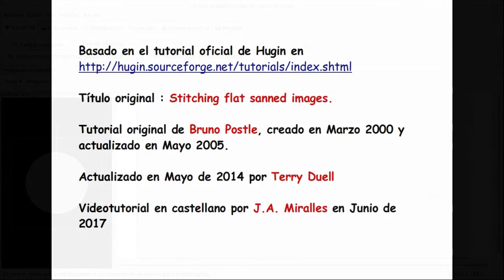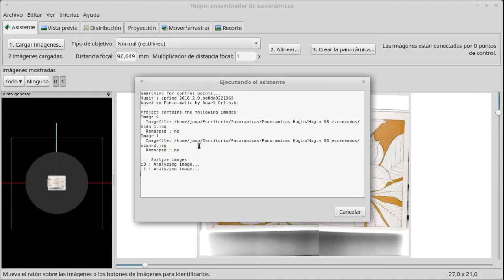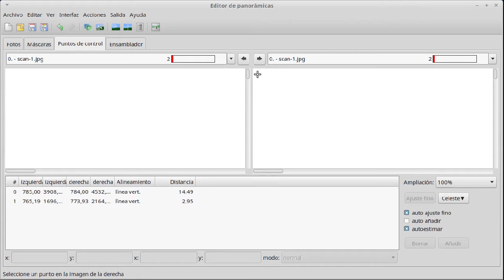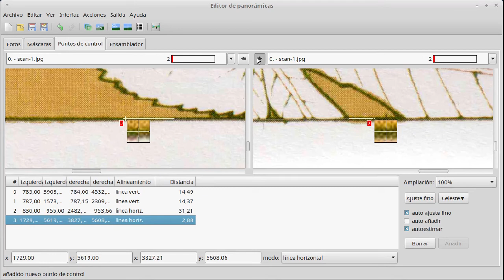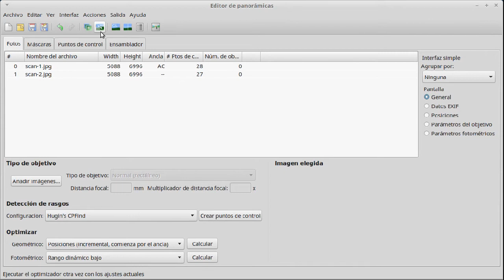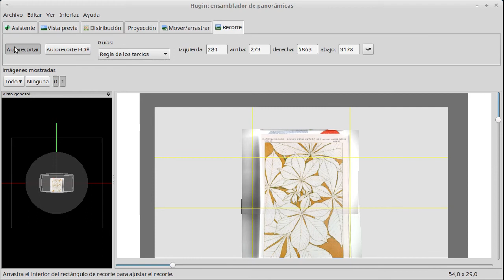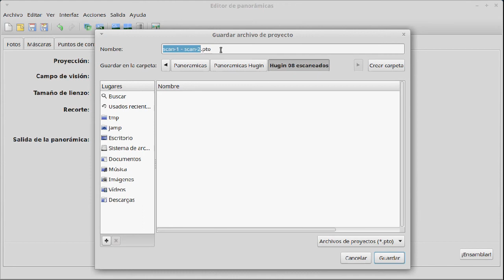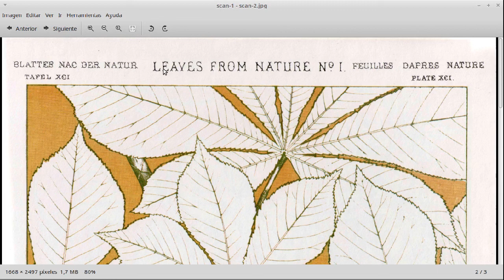Hugin 08 unir dos imagenes escaneadas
Cuando un documento es más grande que el vidrio de nuestro escáner, no queda más remedio que hecer varios escaneados parciales y unirlos posteriormente. Con los programas de edición de fotografías es posible hacerlo aunque no siempre conseguimos que queden perfectamente montadas. ¡Con Hugin es fácil y el resultado es perfecto!